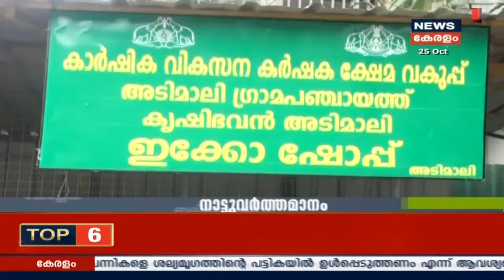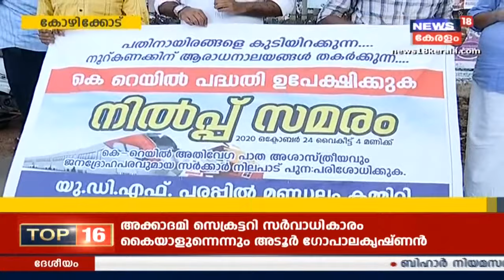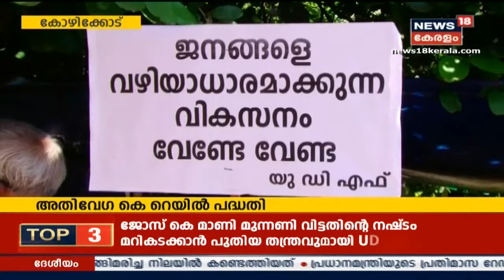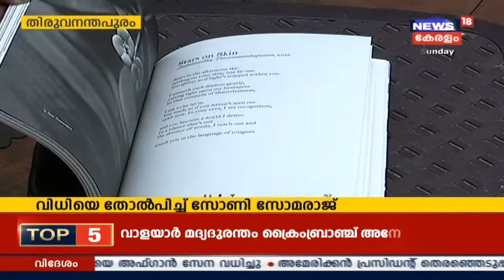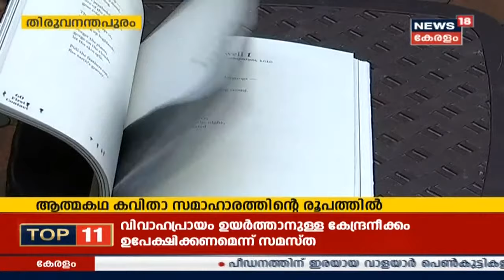നാട്ടുവർത്തമാനം | Naattu Varthamaanam - Latest Local News | 25th October 2020